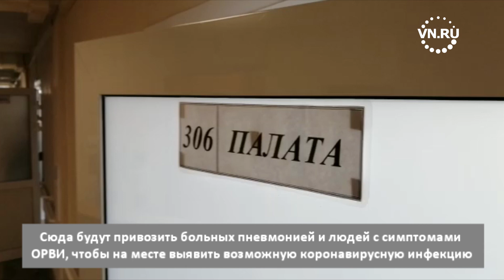Больница для больных коронавирусом в Новосибирске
Семь этажей многопрофильной городской больницы №11 полностью освободили от пациентов. Теперь это специализированная больница для приема пациентов с подозрением на коронавирус. Сюда будут привозить больных пневмонией и людей с симптомами ОРВИ, чтобы на месте выявить возможную коронавирусную инфекцию. Лечить заболевших COVID-19 будут здесь же, больница рассчитана на 670 мест. Из них 40 – в отделении реанимации, с аппаратами ИВЛ. Кроме того, на втором этаже несколько операционных. Полный штат больницы – около 900 медиков, но если пациентов будет много, то клиника готова его увеличивать.
Эта больница нужна и для того, чтобы исключить риски заражения коронавирусом внутри других лечебных учреждений, как это было, например, в Уфе, где более 1000 человек в больнице закрыли на карантин – и больных, и врачей. Использовать 11-ю больницу будут как некий сортировочный центр. Сюда станут пересылать всех пациентов с симптомами коронавируса, здесь будут оперативно проводить тестирования, оставлять заболевших COVID-19 и долечивать, либо перемещать в другие больницы остальных.